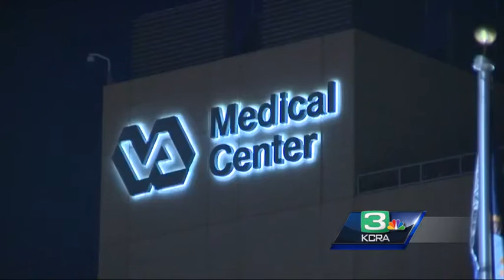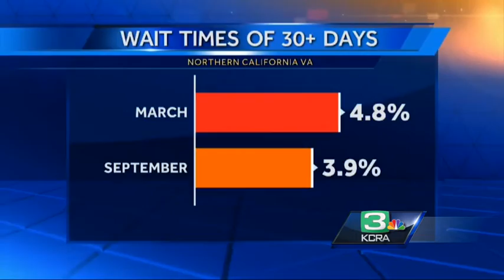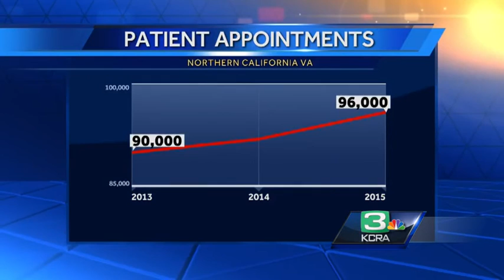Mather VA opens forum for patients to vent frustrations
The VA at Mather is addressing frustrations about veteran care. The forum comes after a KCRA 3 Investigation revealed video of a Navy veteran collapsing at the hospital and waiting minutes for help.